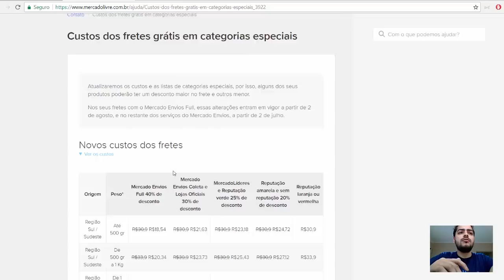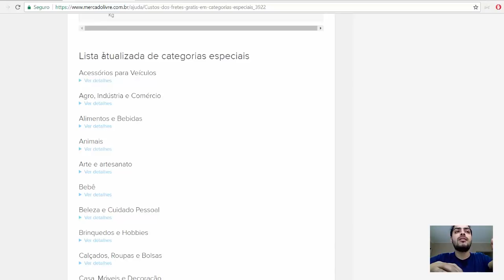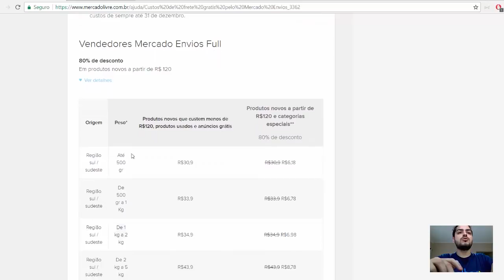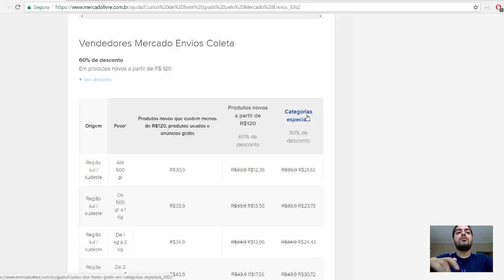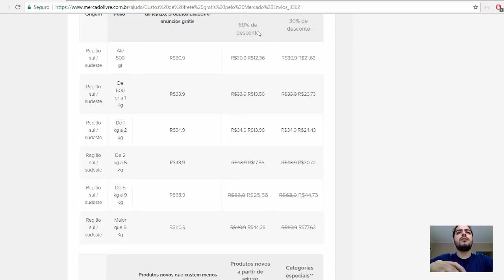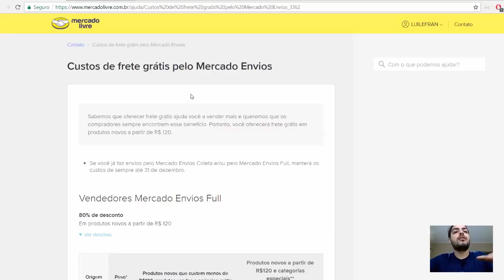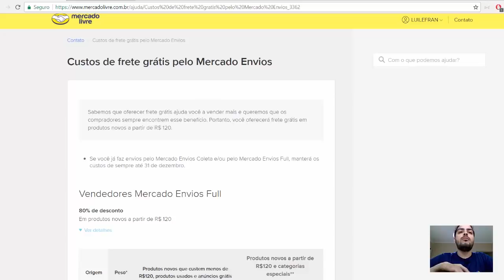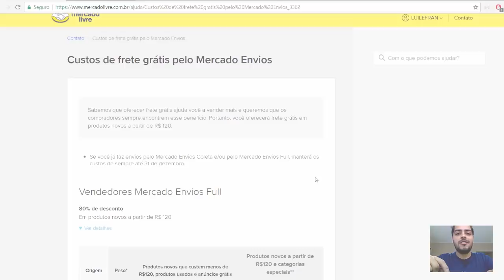QUANTO PAGAREI OFERTANDO FRETE GRÁTIS NO MERCADO LIVRE CATEGORIA ESPECIAL E NORMAL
Trago nesse vídeo, duas páginas do Mercado livre, onde você conseguirá visualizar os valores que serão cobrados de quando você ofertar o frete grátis, tanto em categorias normais quanto nas categorias especiais.

Verifique quais são as categorias especiais do Mercado Livre.
Veja no vídeo, quais as tabelas e valores de fretes cobrados por peso e origem no Mercado Livre, Fullfiment, Mercado Coleta, Com medalha de mercado líder, sem medalha, com termômetro no Verde ou nas outras cores do Mercado Livre.

Grande Abraço.

Alexandre Nogueira
Universidade Marketplace